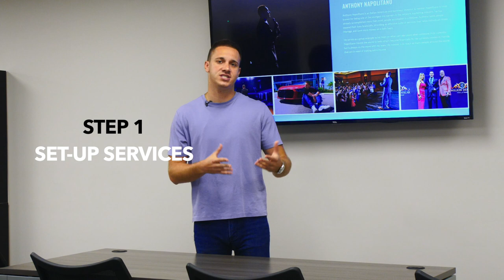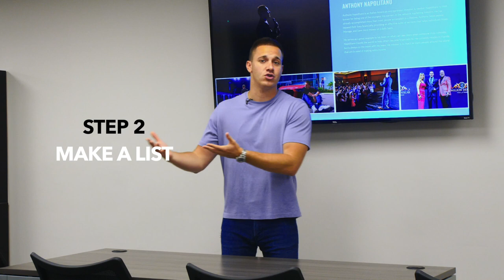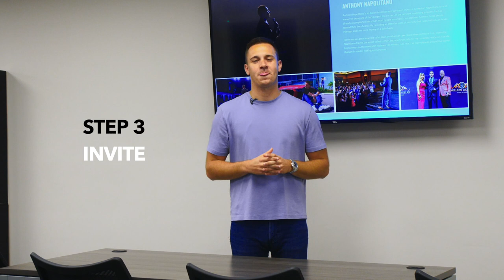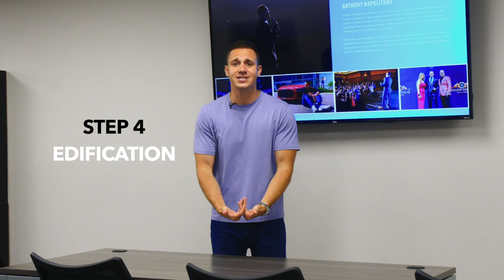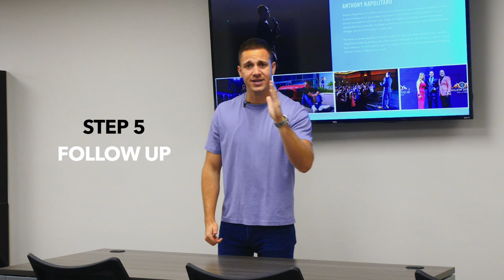THE 5 STEP SYSTEM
How To Properly Launch Your Network Marketing Business!

1. SET-UP SERVICES
- THIS BUSINESS IS BUILT ON HAPPY CUSTOMERS.
- YOU CAN’T SHARE SOMETHING YOU KNOW NOTHING ABOUT.
- RESULTS SELL.

2. MAKE A LIST
- 200+ NAMES; PHONE CONTACTS, INSTAGRAM, FACEBOOK.
- MAKE AN INTERNATIONAL AND DOMESTIC LIST.
- STAR THE TOP 20; YOUR LIST IS YOUR INVENTORY.

3. INVITE
- ALWAYS CALL, NEVER TEXT.
- BE IN A RUSH, LEVERAGE SOMEONE ELSE.
- BE THE PREVIEW NOT THE MOVIE.
- DON’T SAY ANYTHING UNTIL YOU CAN SAY EVERYTHING.

4. EDIFICATION
- DON’T SAY THIS IS MY BUDDY.
- PUT IMPORTANCE ON THE PERSON THEY ARE MEETING.
- TELL THEM WHAT THE PERSON HAS DONE FOR OTHERS AND THEIR PERSONAL ACHIEVEMENTS.

5. FOLLOW UP
- (FAMBAM) FROM A MEETING, BOOK A MEETING.
- GET THEM IN FRONT OF THE OPPORTUNITY AGAIN; WEBINAR, CALL, REGIONAL.
- GET A DATE.